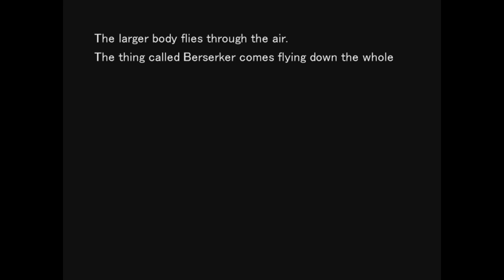True Review's Own: Top 10 Visual Novels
Music Description:
Intro = Made by Jonathan Vize
10 = The Black Keys - Ten Cent Pistol
9 = Limp Bizkit - 9 Teen 90 Nine
8 = Alanis Morissette - 8 Easy Steps
6 = Lil' Wayne - 6 Foot 7 Foot
5 = Beck - High Five
4 = Gwen Stefani - 4 In The Morning
3 = Matchbox Twenty - 3 Am
2 = Will Smith - Just The Two Of Us
1 = Barenaked Ladies - One Week
Outro = Itou Kanako - Hacking To The Gate